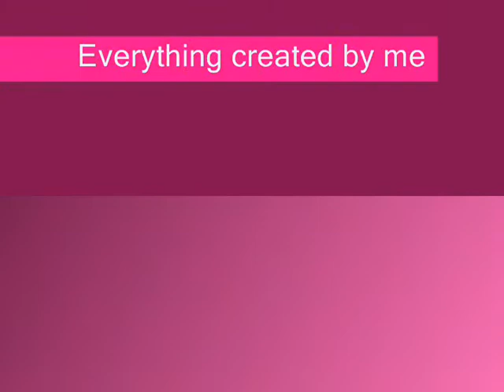Maple Adventure 2!(Short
this is the secound episode of the series its short cause i used neo paint